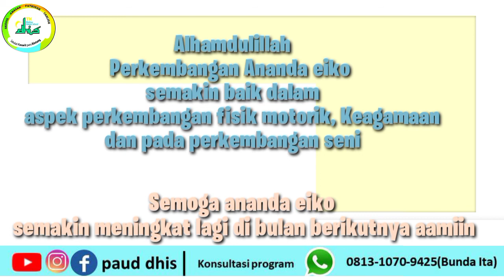MONTHLY STUDENT REPORT (March) EIKO KANAYA AZZURA TK A DHUHAA ISLAMIC SCHOOL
Alhamdulillah sudah satu bulan ananda melaksanakan pembelajaran KBM , Banyak perkembangan yang sudah sesuai harapan pada Ananda Eiko Kanaya Azzura di bulan Maret
Perkembangan tersebut diantaranya terlihat pada aspek perkembangan fisik motorik, Keagamaan dan pada perkembangan seni
Ananda eiko senantiasa mengikuti setiap gerakan dan apa yang diucapkan oleh guru pada saat kegiatan tahfidz
saat kegiatan menggambar  pun Ananda eiko senang mencampurkan warna atau membuat gradasi warna

Dengan perkembangan yang cukup baik di bulan ini, semoga kedepannya ananda lebih terlihat perkembangannya di aspek lain Aamiin

Dapatkan informasi serulainya seputar TK-KB- DAYCARE dengan mengikuti laman dibawah ini

http;//tk-dhis.business.site
Open Registration
CONTAC US
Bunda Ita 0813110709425